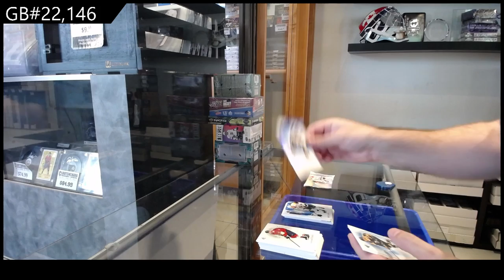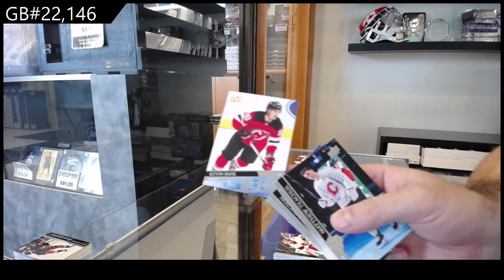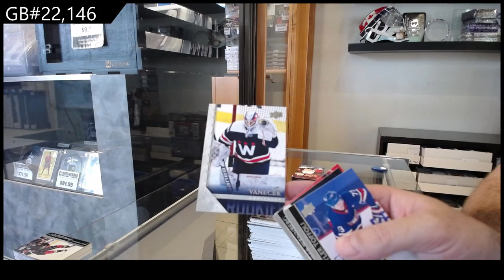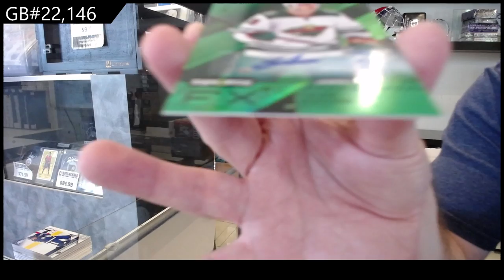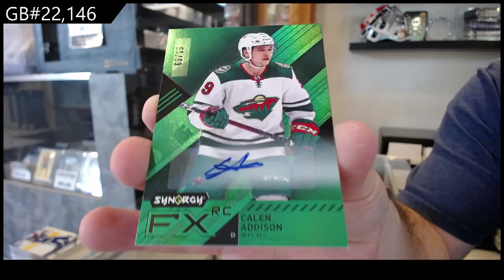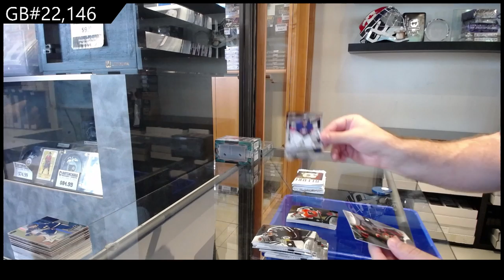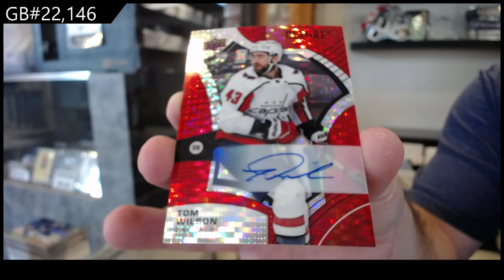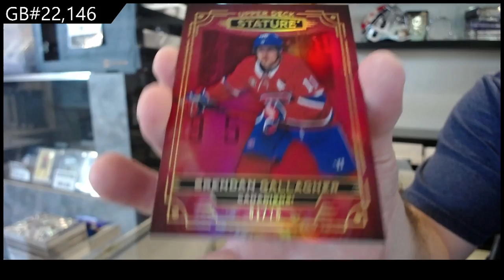Upper Deck 7 Box Hockey Mix Break With Stature & More - CNC GB #22,146